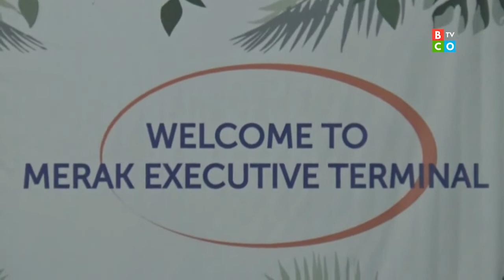MELIHAT DERMAGA SUPER MEWAH ASDP